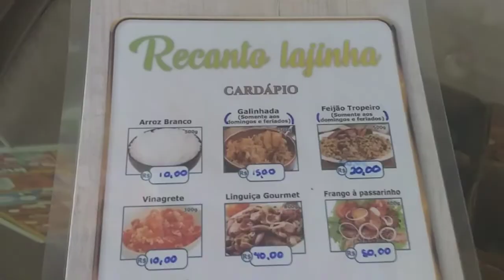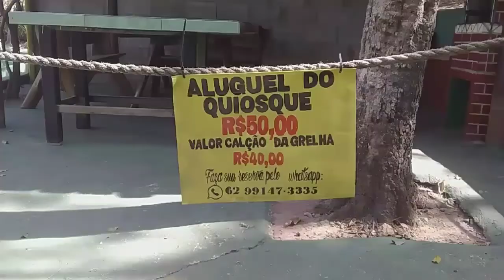Recanto lajinha,ponto turístico em Aparecida de Goiânia (Part:2)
conheça Recanto lajinha ponto turístico em Aparecida de Goiânia,(part:2) ótimo opção para curtir com amigos e familiares,com maravilhosas piscina natural águas cristalinas, com quadras de esportes parque infantil

conheça nossos membros do canal ⤵️

@andreiavlog conheça nossa amiga Andréia perdeu o canal vamos lá dá uma força obrigado

Recanto lajinha
          Funcionamento todos os dias das8:00 horas da manhã as 18:00 /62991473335 Zap

pode entrar com comida bebida exceto som automotivo

     Sábado e domingo e feriado prolongado:
     25,00 por pessoa
Segundo a Sexta por pessoa .15,00
Criança de 05 a 09 anos. 10,00
Crianças acima de 10 anos paga volor inteira